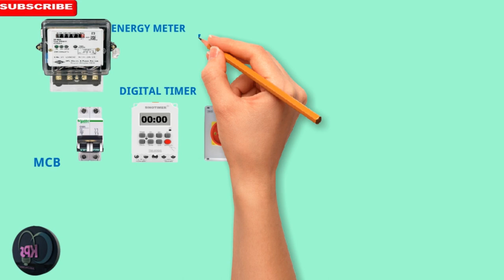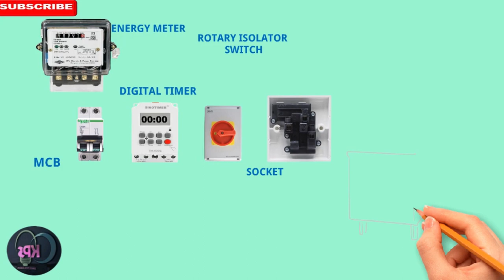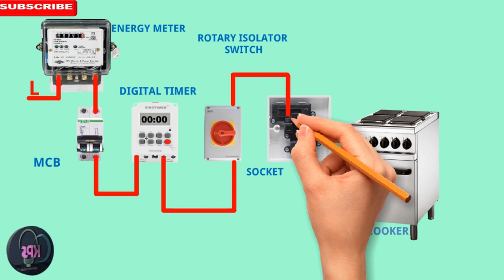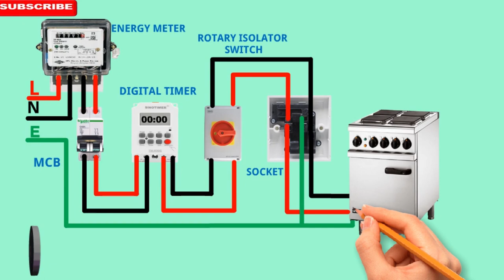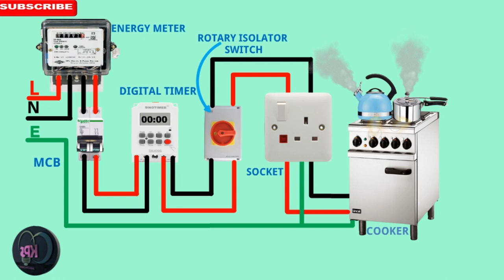How to do Automatic Electric cooker using digital timer wiring /Old electric cooker upgrade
in this video am going to show you How to do an Automatic Electric cooker using digital timer wiring /connection/diagram. this will help to automate your old electric cooker that doesn't have an inbuilt timer.